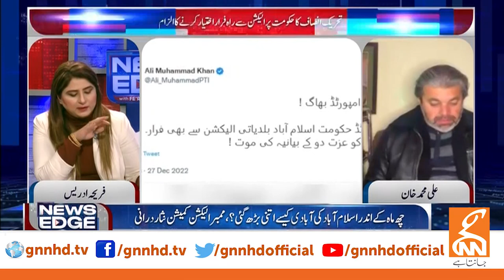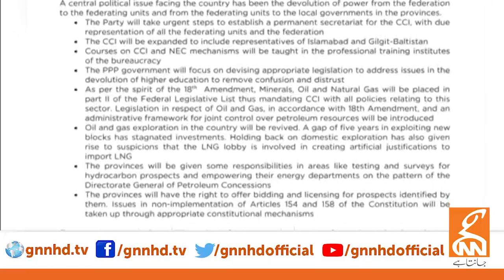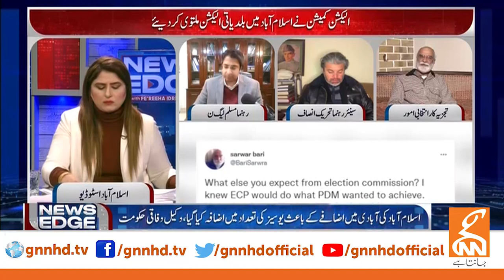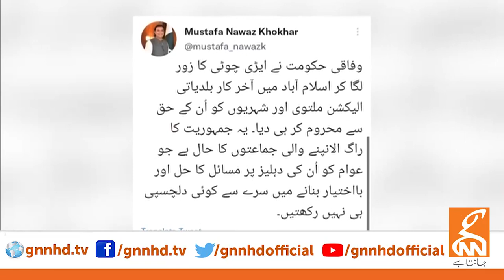News Edge with Fereeha Idrees | Sardar Latif Khosa | Governor Rule in Punjab | GNN